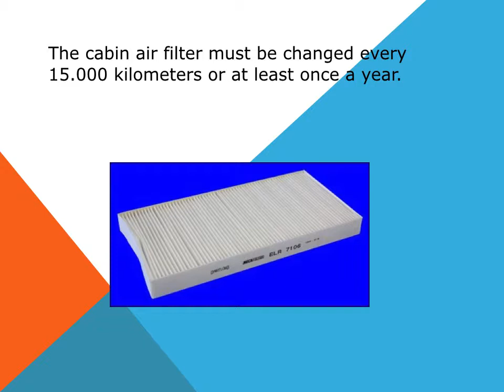Cadillac BLS How to change cabin air filter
Replacement of the cabin air filter dust pollen filter in an auto Cadillac BLS.
Explanation about how to change, how to replace the cabin air filter.Engine size 1.9 L Fiat turbodiesel I4 16v, 1.9 L Fiat turbodiesel I4 16v, 2.0 L Ecotec LK9 I4, 2.0 T FlexPower 200 hp y 2.8 L HFV6 V6, turbo, 250 hp.